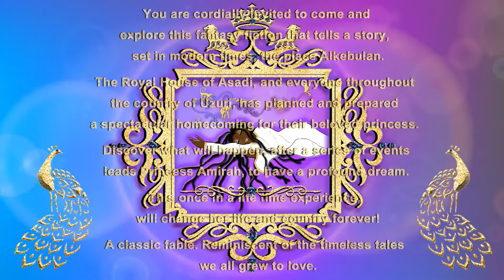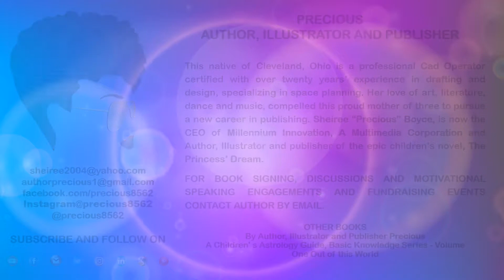THE PRINCESS' DREAM - BOOK TRAILER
You are cordially invited to come and explore this fantasy fiction that tells a story, set in modern times…the place Alkebulan. The Royal House of Asadi, and everyone throughout the country of Uzuri, has planned and prepared a spectacular homecoming for their beloved princess.

Discover what will happen, after a series of events…leads Princess Amirah, to have a profound dream. This once in a life time experience, will change her life and country forever! A classic fable. Reminiscent of the timeless tales…we all grew to love.

Amazon
Google